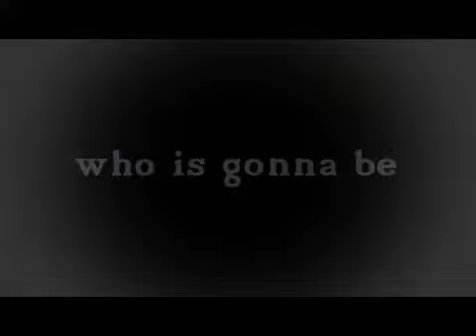One tree Hill : at the beggining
i wanted to make a video with clips from the very beggining of the serie

so this is a trailer for the serie with extract from season 1 and other

with
chad michael murray
james lafferty
hilarie burton
bethany joy (lenz) galeotti
sophia bush